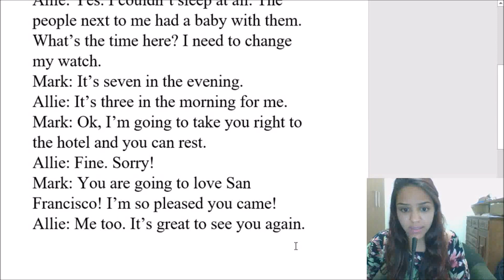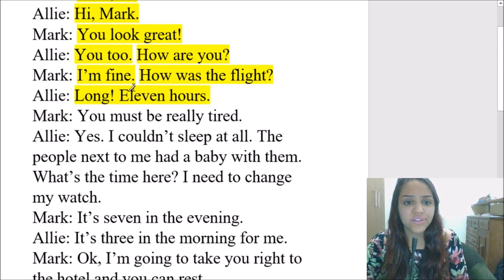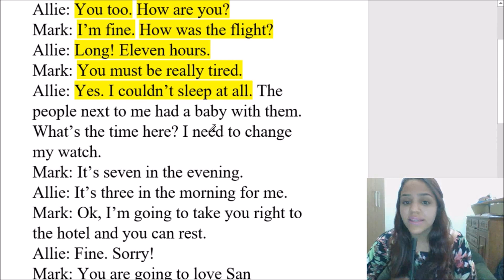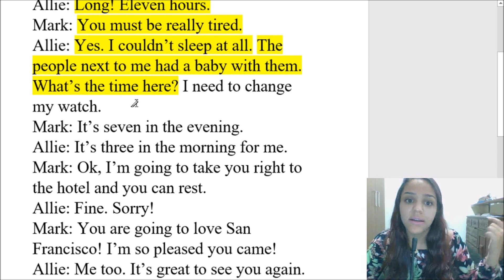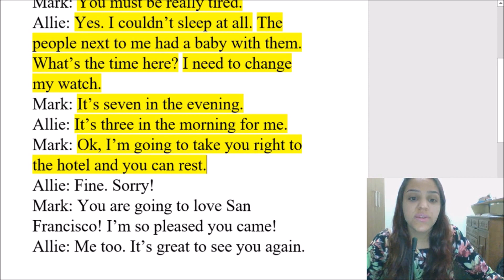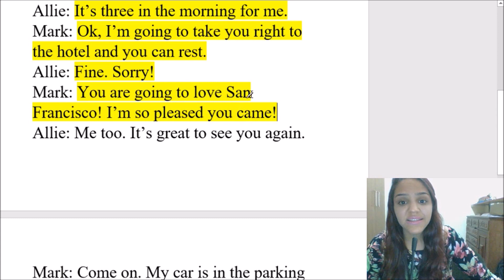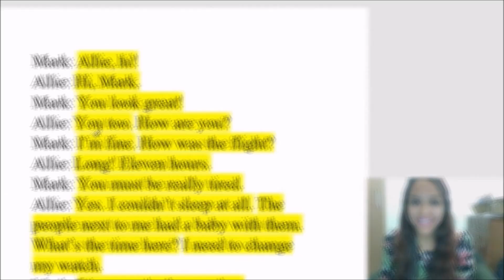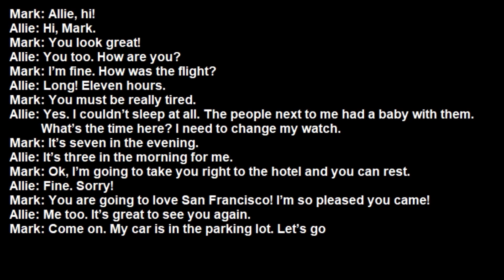TEXTO EM INGLÊS COM ÁUDIO E TRADUÇÃO 42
Olá! Seja bem vindo ao 42° vídeo da série "Aprender inglês com textos".